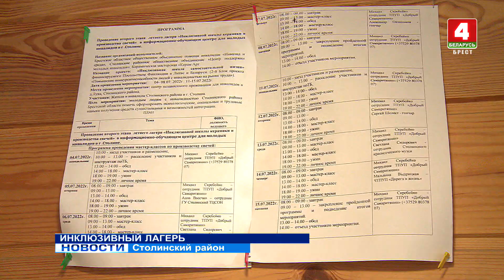ИНКЛЮЗИВНЫЙ ЛАГЕРЬ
В Столинском районе возобновил работу молодёжный лагерь для людей с ограниченными возможностями. Его инициатором выступило районное общественное объединение «Центр поддержки молодых инвалидов». В программе – инклюзивная школа.